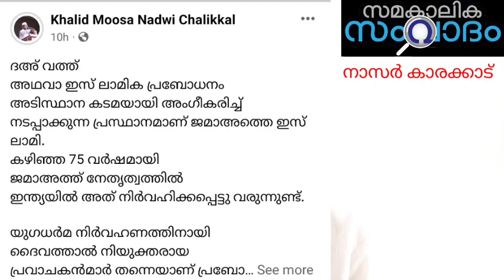ഇനിയും ഉള്ളടക്കം വെളിപ്പെടാത്ത രഹസ്യ ചർച്ച : ഇതോ ഇസ്‌ലാമിക പ്രബോധനം എന്ന മറ്റൊരു ചർച്ച